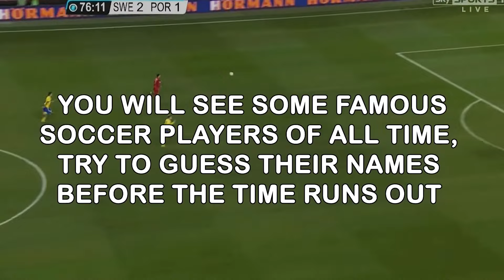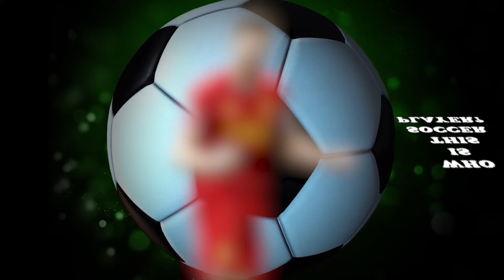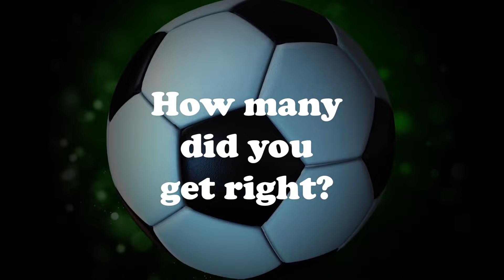Who are These Soccer Players? | Football Players Quiz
Can you guess who these soccer players are? Take this Football Players quiz to find out how well you know famous football players of all time. You will see 50 Football Players, try to guess the football players' names before the time runs out.

➤➤➤  Brief information about the channel:

➤➤➤  Our channel aims to inform the audience as well as entertain through different informative & quiz and test videos on various topics and brain teaser riddles.